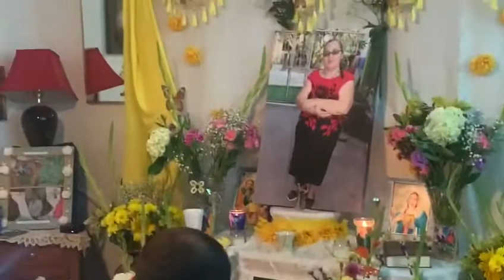Cantandole a mama al cielo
Un año que se fue mamá al cielo💔